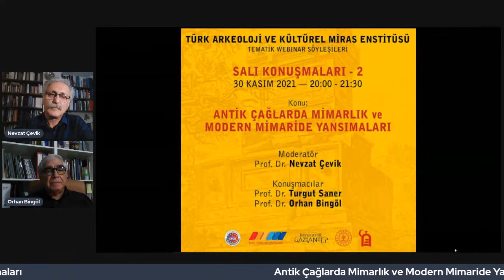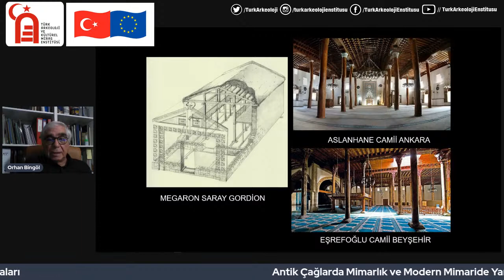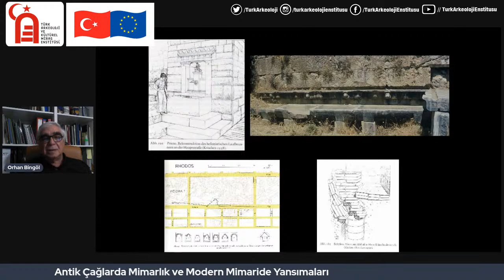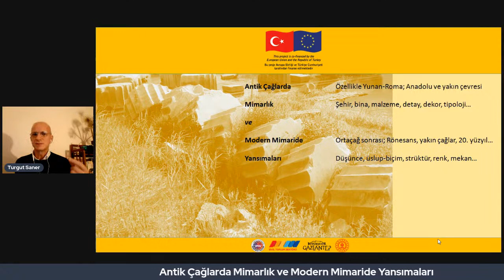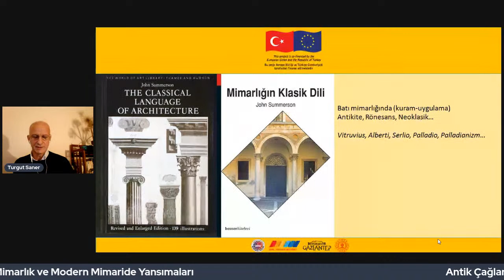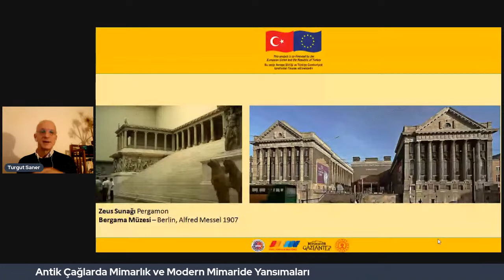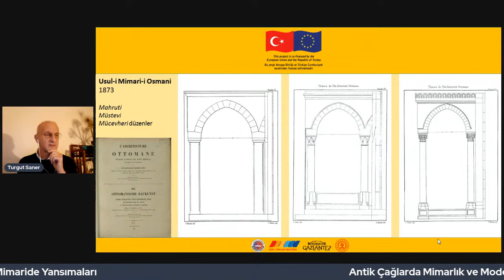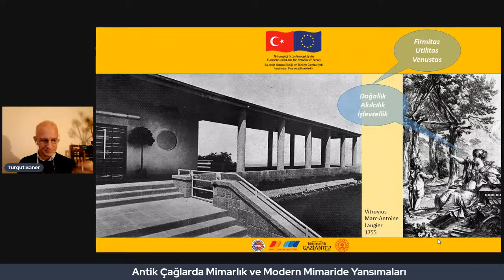[Webinar] Salı Konuşmaları - 2 Antik Çağlarda Mimarlık ve Modern Mimaride Yansımaları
Türk Arkeoloji ve Kültürel Miras Enstitüsü'nün tematik webinarları 'Salı Konuşmaları' devam ediyor. Prof. Dr. Nevzat Çevik'in moderatörlüğünü üstlendiği söyleşinin konukları, Prof. Dr. Turgut Saner ve Prof. Dr. Orhan Bingöl oldu.